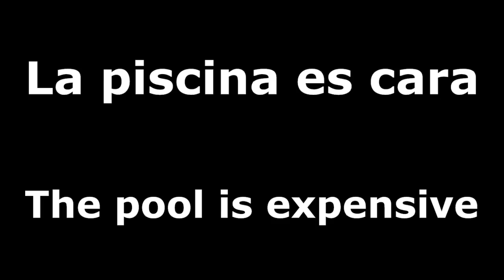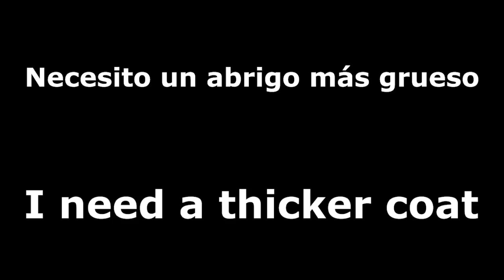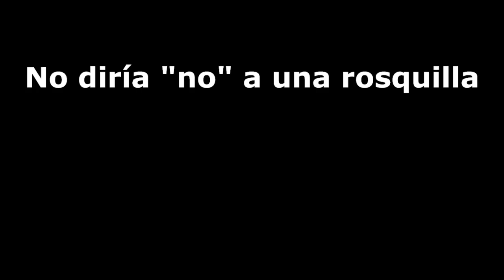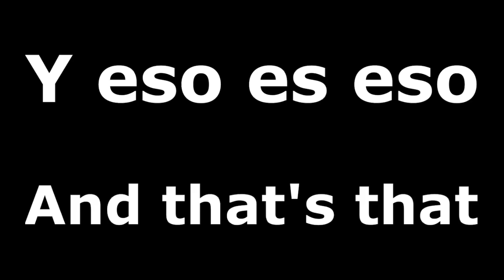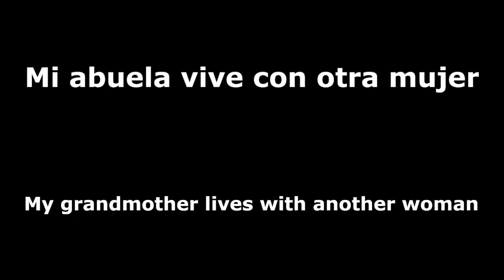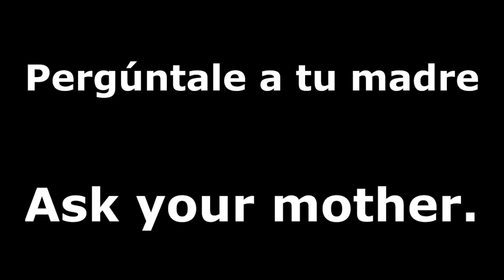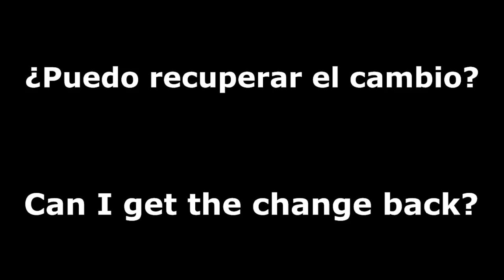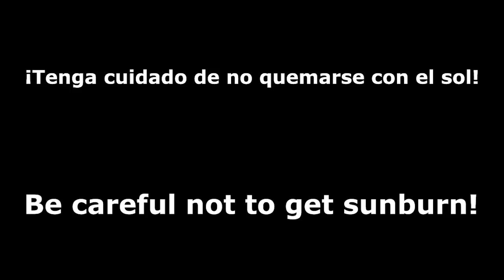Mes 3 Día 1 (Oh, that feels nice!) ESP to ENG -- Memoriza frases en inglés, SRS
el segundo mes del curso para aprender inglés del español usando un sistema de repetición espaciada

Aprende inglés mientras lavas los platos o viajas en el autobús o en cualquier actividad sin sentido.

Mes 3 Día 1